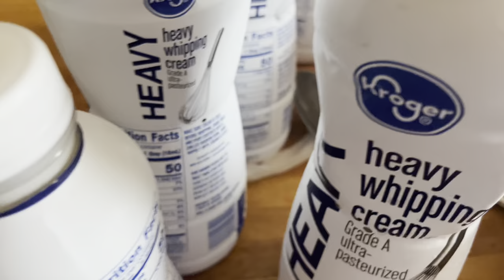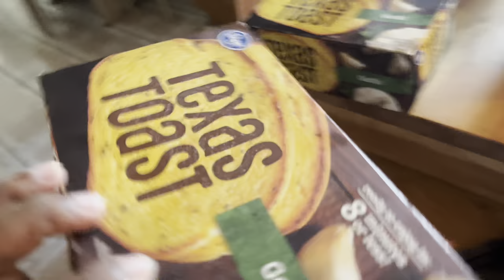First Day Back Selling Plates In Over A Year….😱